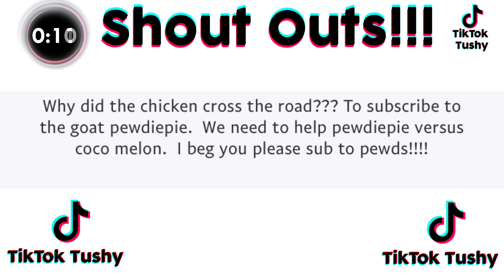How was your life as a youngster | TikTok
Lyrics: Eazy-E - No More ?'s
So, Eazy, tell me, how was your life as a youngster?
Ruthless, my style as a juvenile
Ran with a gang, slanged in the meanwhile
Bankin', I specialized in gankin'

IF YOU WANT A SHOUTOUT IT'S A MINIMUM OF 5$ USD PER MESSAGE

2. Create a message that goes along with the payment (I will screenshot these messages and post them at the end of the video)

make sure it's appropriate, if it's inappropriate then I will NOT post it. I have the FINAL say if the message is allowed to be posted. There are NO REFUNDS!

NO messages about and not limited to:
Religion
Racism
Politics

3. Once there's confirmation of payment in the next video I upload I'll shout you out (NO REFUNDS WHATSOEVER)

ONLY DO THIS IF THE MONEY IS YOURS

The shoutout is going to be a compilation of all messages at the end of the video roughly the last 30 ish seconds, if you have more questions about this contact my Instagram as that's the easiest place to reach me